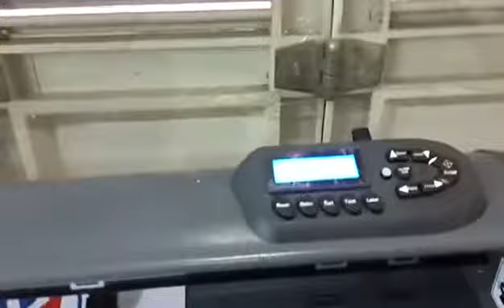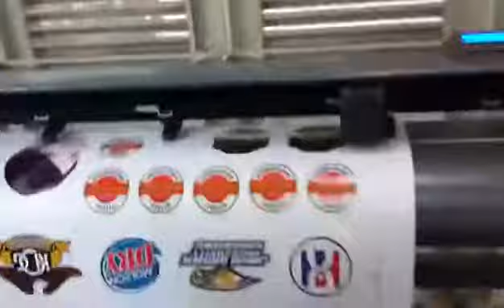Saga cutting counter plotter